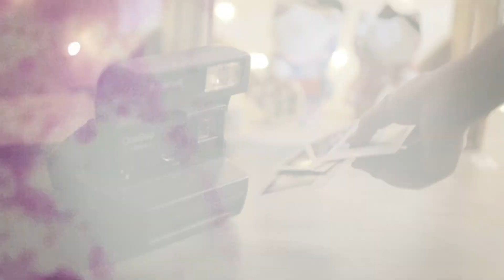Số 9 Talkshow TONIGHT TELL YOUR LIFE | PHÁT HIỆN MÌNH KHÔNG PHẢI LÀ CON RUỘT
ỦNG HỘ KÊNH BẰNG CÁCH CLICK QUẢNG CÁO, LIKES, SHARES & SUBS NHA MỌI NGƯỜI ƠI!

Executive Producer | MASTER KHANG
Director | CAO BA THONG
Southern California, 2019